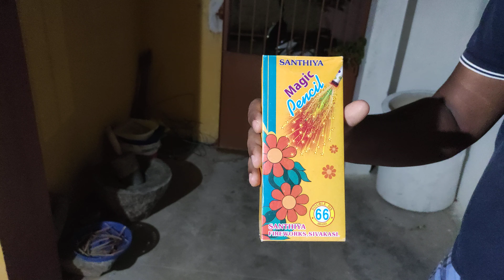7 cm pencil testing